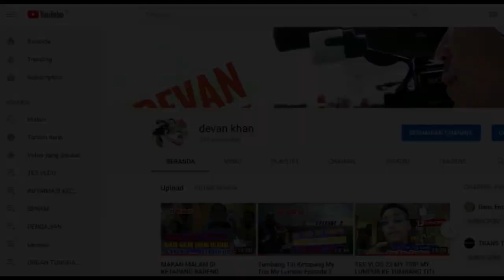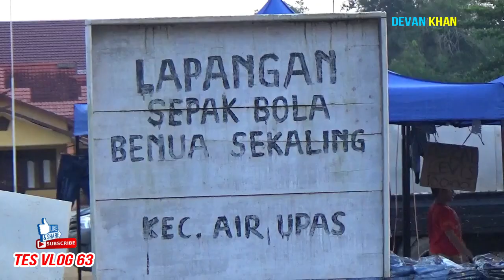PASAR DADAKAN BULAN RAMADHAN 2019 DI KECAMATAN AIR UPAS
RAMADHAN 2019